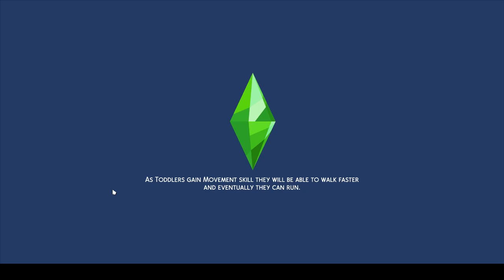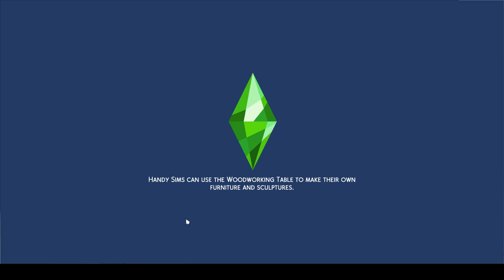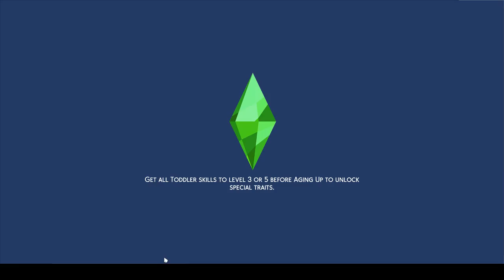Let's Play The Sims 4 Realm of Magic (Pt. 3) | Magic Makes Babies!?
Welcome back to the Ivy SpellCaster household! In this part we continue on our search for potion ingredients and test out a new spell. Will L. ever learn all of the spells like Malik? Will the new bun in the over inherit L.'s skin color? What's wrong with the lady in the thumbnail!!?? Watch and find out.
Recording software: Streamlabs OBS
Microphone: Blue Snowball
PC: Personalized Tower
Processor : AMD Ryzen 5
Graphics: AMD Radeon Graphics Processor